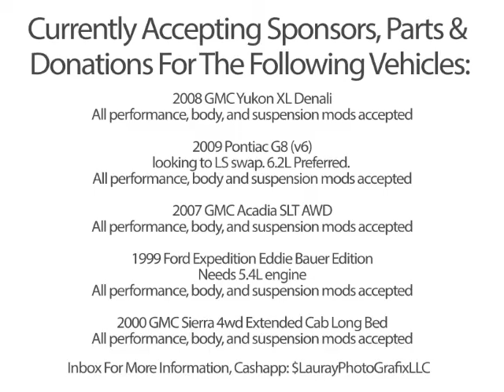Rest In Peace Ahmaud Arbery & Dreasjon Reed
Ahmaud Arbery is just one of the latest of young Black men murdered for no apparent reason. Along with a recent case in Indianapolis, Indiana, this needs to stop. Racism and racist actions need to stop NOW!

Produced by Lauray PhotoGrafix, LLC with CyberLink PowerDirector 18